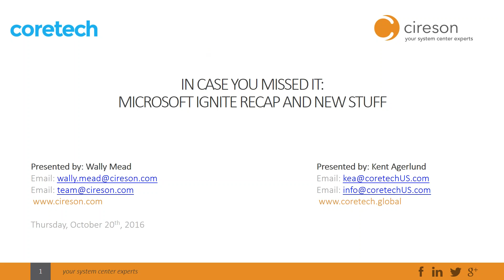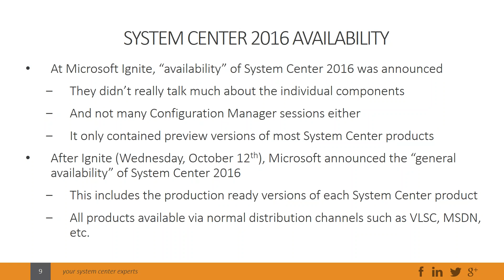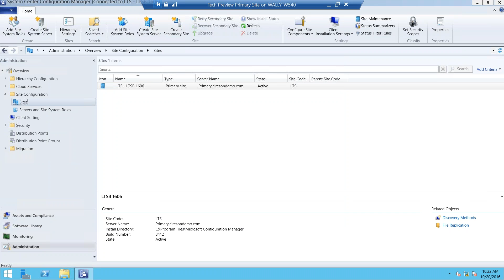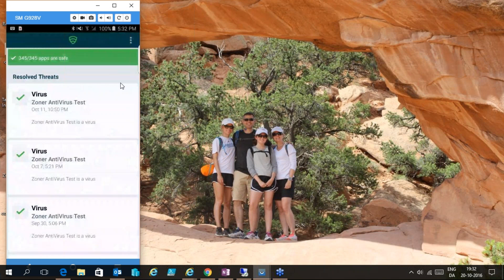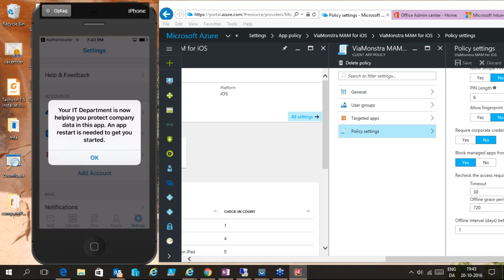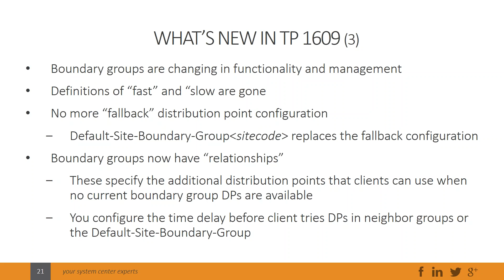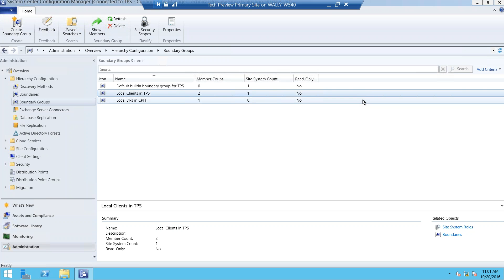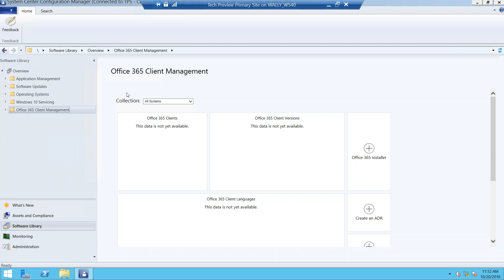ICYMI: Microsoft Ignite Recap, Highlights and More